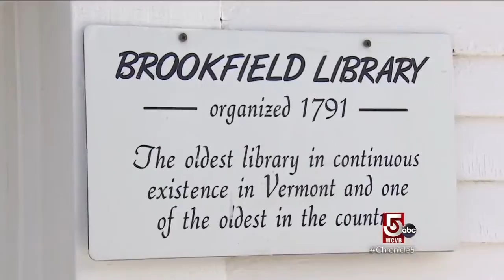Skate on the nation's longest ice-skating trail